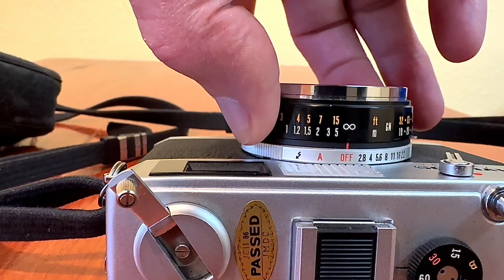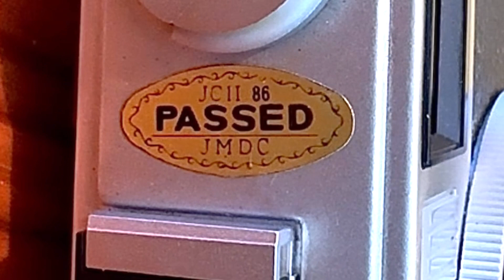OLYMPUS 35 RC RANGEFINDER CAMERA.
A look at a 1970s Olympus 35RC rangefinder camera that has been in the back of a cupboard for the last 20 years.
The Olympus 35 RC is a 35 mm rangefinder camera manufactured by Olympus in Japan in the 1970s. It claimed to be the smallest 35 mm rangefinder with automatic exposure control and manual override. Its viewfinder readouts for selected aperture/shutter speed settings are unique for a compact camera, later reiterated in the  35RD
In the 1980s the camera traveled around Australia by Bus loaded with B&W Ilford FP4 film as a second camera. The two B&W photos  in the video were taken with this camera.
The inside of the Lens and view finder were fogged up, and after operating the film advance lever the shutter became stuck and would not operate.